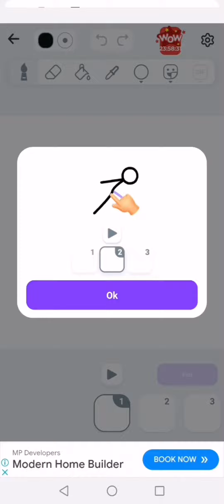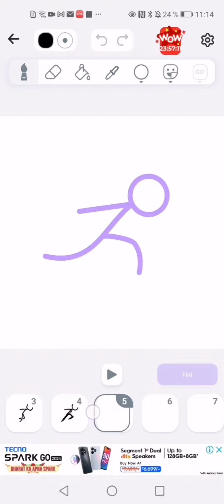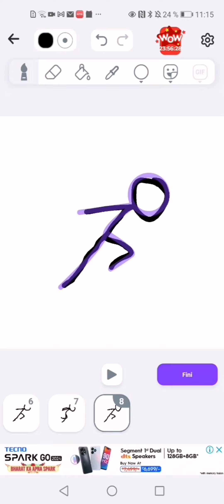I do a animation with stickman